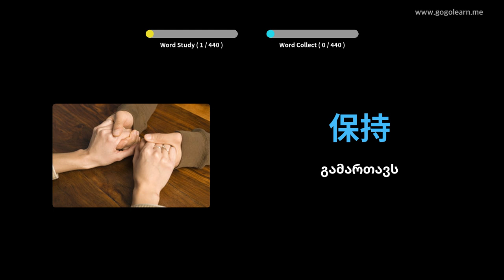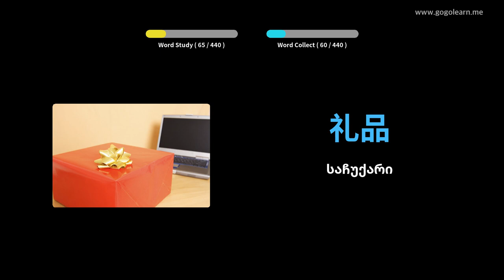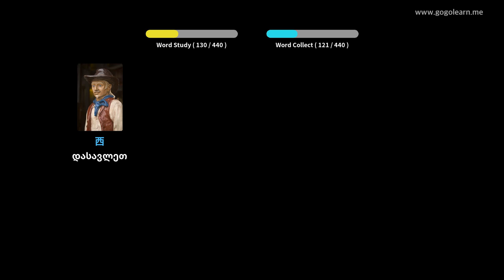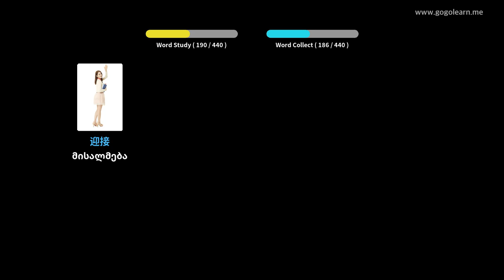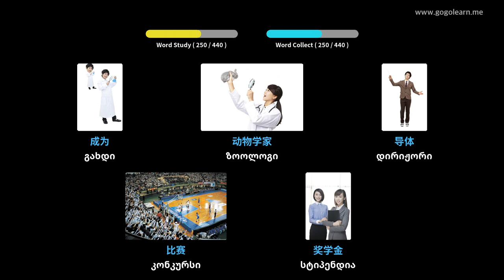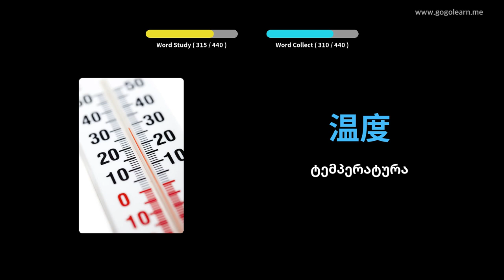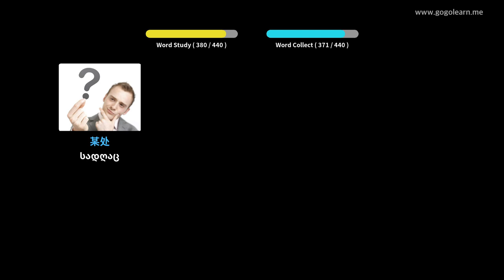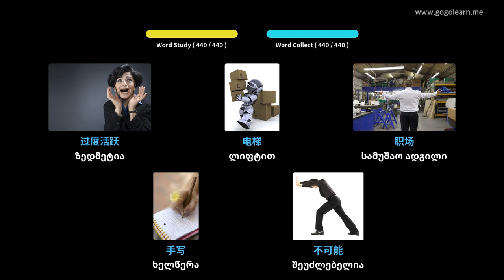ჩინური ლექსიკა საშუალო სკოლა 2 | Golearn